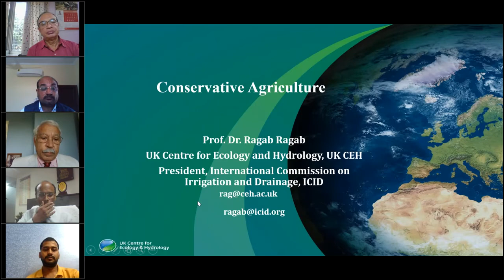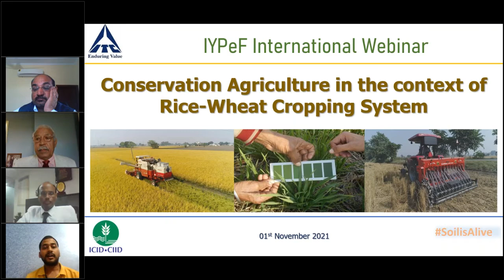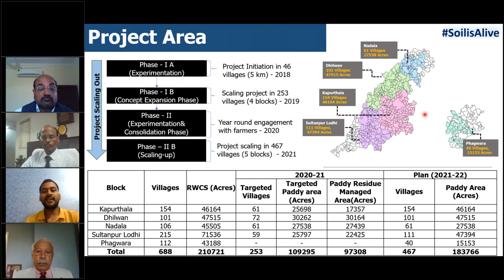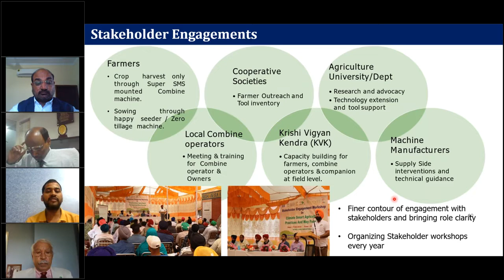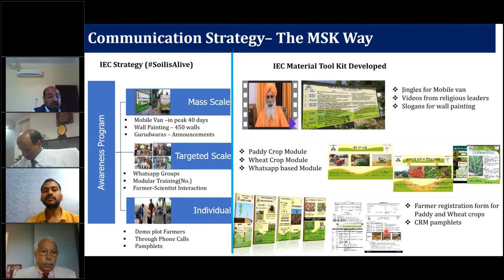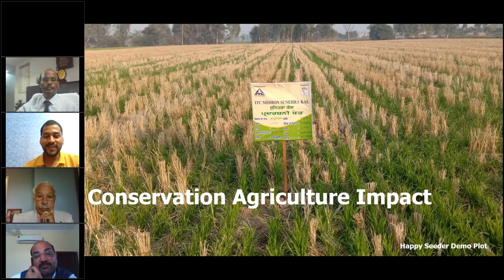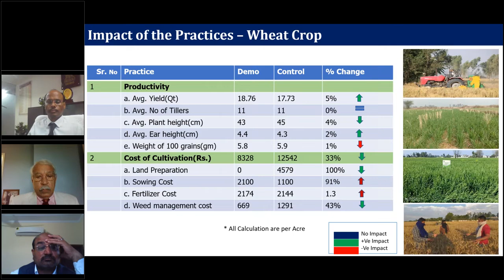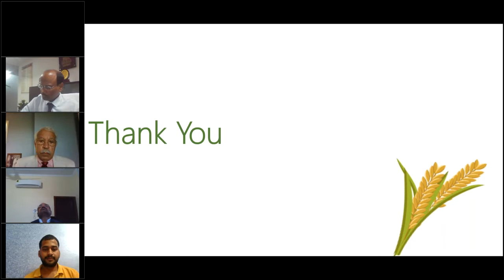ICID Webinar on Conservation Agriculture in the Context of Rice-Wheat Cropping System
Rice Wheat cropping systems (RWCS) in Indo-Gangetic planes have played vital part in ensuring food security of India. However, this cropping system has raised concerns over the sustainability of agriculture, effect on and producing deteriorating effects on soil health, excessive water consumption and also producing residual in soil and water. Rice and Wheat cropping system in North Western states produces 34 million tons of paddy residues of which Punjab contributes about 65% i.e. 22 million tons. In Punjab, Paddy and wheat crops are harvested through mechanized harvesters. While, wheat straw has been used as fodder for animals, paddy straw with high silica contents remains on field amounting about 5 tons per hectare. Disposal or utilization of rice straw in small window of 20-25 days for timely sowing of wheat is a paramount task. Absence of appropriate cost-effective technologies during paddy harvest and wheat sowing period, induces residue burning, as it remains the easiest option for farmers.

This webinar presented by Mr. Paavan Kumar Reddy Gollapalli outlined the whole ecosystem in achieving the conservation agriculture ranging from awareness activities, structured modular training, farmer groups meetings and impact of the work can be showcased along with this year plan of action with the machinery mapping and linkage with farmers to achieve the 86,000 acres minimum tillage in wheat crop.

Speakers: Paavan Kumar Reddy Gollapalli, (YP, ICID; Programme Executive, ITC Limited); Dr. R.N. Sankhua (India); Dr. M.L. Jat, Principal scientist and systems agronomist, CIMMYT (India); and Mr. Akhilesh Yadav (Regional Manager-North, ITC Limited (India)